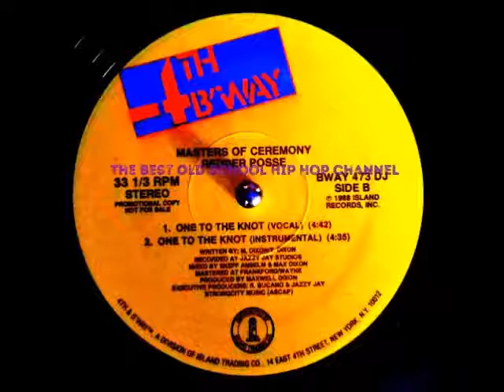MASTERS OF CEREMONY - One To The Knot (Instrumental) 1988